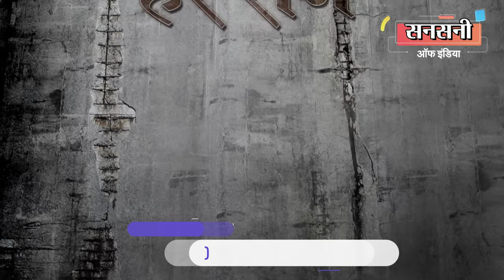अस्सी हजार के छह लाख बनाने वाला ब्याज माफिया खुफिया कैमरे में कैद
सनसनी आॅफ इंडिया के खुफिया कैमरे में कैद हुआ एक ऐसा ब्याज माफिया जिसने समय पर ब्याज मिलने के वाबजूद ब्याज पर ब्याज लगाकर एक साल के अन्दर अस्सी हजार रूपयों के छह लाख बना दिये। कर्जदार ने जब इतना पैसा देने में असमर्थता जताई तो ब्याज माफिया ने पीछे से उसके बीबी बच्चों को बंधक बना लिया। कर्जदार के हाथपैर जोड़ने पर ब्याज माफिया ने उसके बीबी बच्चों को तो छोड़ दिया किन्तु कर्जदार को अपने ठिकाने पर बंधक बनाकर रख लिया।

आज हम आपको दिखायगें एक ऐसा ब्याज माफिया जो अपने भाई को आरएसएस के मोहन भागवत की सिक्युरिटी में बताता है। एक ऐसा ब्याज माफिया जो अपना संबंध सुन्दर भाटी गैंग से बताता है। एक ऐसा ब्याज माफिया जो लोगो में यह बोलकर दहशत पैदा करता है कि मर्डर करना उसका दायें हाथ का खेल है।

यह है वो ब्याज माफिया सुरेन्द्र उर्फ लाला भाटी। जिसने ब्याज के पैसे न मिलने पर कर्जदार को बंधक बना लिया। इसकी यह पूरी काली करतूत सनसनी आॅफ इंडिया के खुफिया कैमरे में कैद हो गई है। यह ब्याज माफिया रहता तो ग्रेटर नोएडा में है लेकिन अपना ब्याज का धंधा दक्षिण पूर्व जिले के जैतपुर थाना इलाके में टंकी रोड़ पर करता है। यह जरूरतमंद लोगों को दस प्रतिशत की ब्याज पर पैसा देता है। यह हम नहीं कह रहे। यह खुद ब्याज माफिया सुरेन्द्र उर्फ लाला भाटी का कहना है। आप भी सुनिए।

दिनांक 24 सितंबर की देर रात हमारी न्यूज टीम को पता चला की किसी ब्याजखोर ने एक कर्जदार को बंधक बना रखा है। ब्याज माफिया  से कर्जदार की पत्नी इतनी डरी हुई थी कि पुलिस और मिडिया में जाने की वजाए पैसा देकर अपने पति को ब्याज माफिया के चंगुल से छुड़ाना चाहती थी।

हमें पता चल चुका था कि कर्जदार की पत्नी ब्याज माफिया के खौफ में है और अगर हमने उसे अपने आपको मीडिया से बताया तो वो हमारे सामने कुछ भी नहीं बोलेंगी। हमारी न्यूज टीम को यह भी पता चला कि कर्जदार की पत्नी ब्याज माफिया के चंगुल से अपने पति को छुड़ाने के लिए लोगों के सामने पैसों के लिए हाथ फैला रही है।

हम ब्याज माफिया की यह काली करतूत किसी भी कीमत पर जनता के सामने लाना चाहते थे। इसके लिए हमने भी सूदखोर का रूप धरा और ब्याज पर पैसे देने के नाम पर पीड़ित की पत्नी से मिले। हमारी न्यूज टीम ने खुफिया कैमरा लगाकर पीड़ित की पत्नी से कुरेद कुरेद कर सवाल किये।

पीड़ित की पत्नी से हुई अबतक की बातचीत से इतना तो क्लीयर हो गया था कि ब्याज माफिया ने वास्तव में उसके पति को बंधक बना रखा है।

हम पीड़ित से मिलना चाहते थे इसलिए हमारी न्यूज टीम ने पीड़ित की पत्नी से कहा कि हम पैसा तो ब्याज पर दे देगें किन्तु इसके लिए एक बार आपके पति को हमसे मिलना होगा।

पीड़ित की पत्नी ने हमारे सामने ब्याज माफिया सुरेन्द्र उर्फ लाला भाटी को काॅल लगाकर बोला कि जो लोग ब्याज पर पैसा दे रहे है वो एक बार मेरे पति से मिलना चाहते है इसके लिए मात्र थोड़ी देर के लिए पति को घर भेज दो किन्तु ब्याज माफिया ने साफ इंकार कर दिया।

ब्याज माफिया सुरेन्द्र उर्फ लाला भाटी का टक्का सा जवाब था कि पैसा दे जा अपने पति को ले जा।

पीड़ित की पत्नि के काफी मिन्नते करने के बाद ब्याज माफिया इस बात के लिए एग्री हुआ कि जो भी बात करनी है इधर मेरे सामने आकर करो।

हम भी यही चाहते थे ताकि ब्याज माफिया सुरेन्द्र उर्फ लाला भाटी की काली करतूत हमारे खुफिया कैमरे में कैद हो जाये।

ब्याज माफिया सुरेन्द्र उर्फ लाला भाटी ने कर्जदार को टंकी रोड़ पार्किंग में बंधक बना रखा था। हमारी न्यूज टीम सबसे पहले कर्जदार से मिली।  पैसे देने के नाम पर कर्जदार सेे भी कुरेद कुरेद कर सवाल किये।

कर्जदार से बात करने के बाद हमारी न्यूज टीम ब्याज माफिया सुरेन्द्र उर्फ लाला भाटी से मिली।

पैसा आता देख लाला भाटी की नियत बदलने लगी। पहले कर्जदार से ब्याज के दो लाख लेकर बाकी के पैसो का एक साल का टाइम दे रहा था किन्तु हमे देख कभी तीन लाख तो कभी चार लाख मांगने लगा।

हमारी न्यूज टीम के सामने ब्याज माफिया सुरेन्द्र उर्फ लाला भाटी ने कबूल किया की वो दस प्रतिशत के ब्याज पर पैसा देता है।

ब्याज माफिया सुरेन्द्र उर्फ लाला भाटी ने जिस तरीके से कानून को अपने हाथ में लेकर कर्जदार को बंधक बना रखा है इससे देखकर लग रहा है कि अगर कर्जदार ने पैसा नहीं लौटाया तो यह ब्याज माफिया कर्जदार के साथ कोई भी अनहोनी कर सकता है।

पीड़ित की पत्नी ब्याज माफिया सुरेन्द्र उर्फ लाला भाटी से इतनी डरी हुई है कि उसके खिलाफ अभी तक पुलिस में जाने की हिम्मत नहीं जुटा पाई है। ऐसे सूदखोरों के खिलाफ आवाज न उठाने से इन ब्याज माफियाओं की हिम्मत और बड़ जाती है।

सनसनी आॅफ इंडिया नेटवर्क